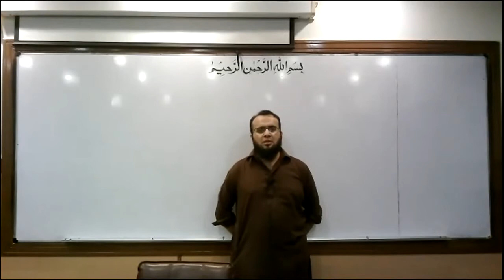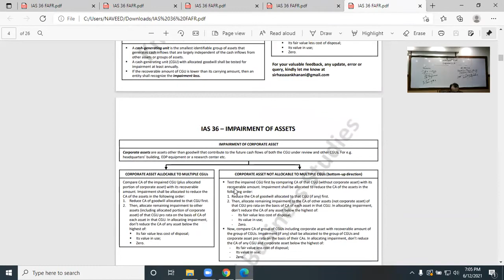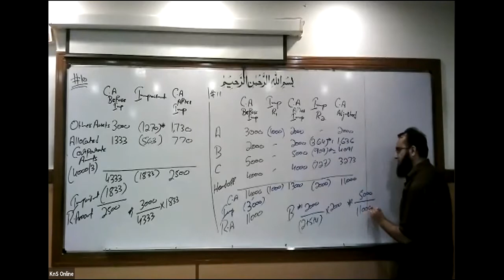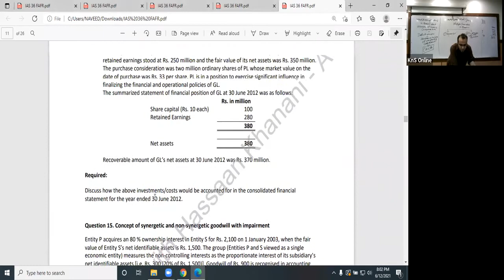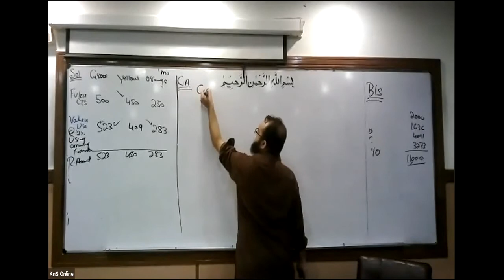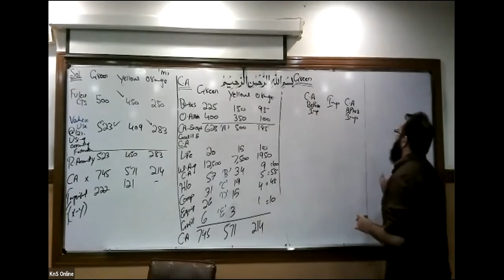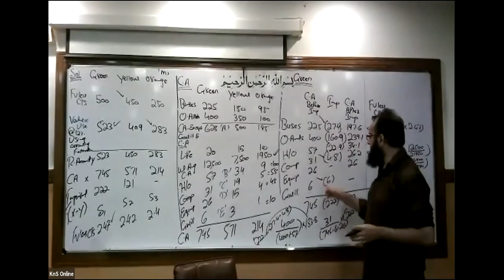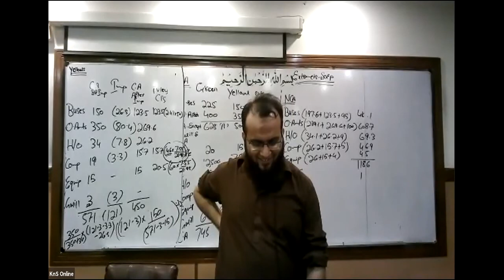KnS | FAFR | Class 4 | Corporate Assets & their allocation & Winter 2016 18 mark question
4th Class of FAFR by Sir Hassaan Khanani at KnS School of Business Studies for June & December 2022 & June 2023 Attempt

Title: IAS 36 - Impairment

Topic: Corporate Assets & their allocation & Winter 2016 18 mark question